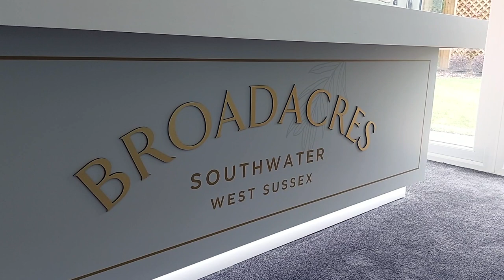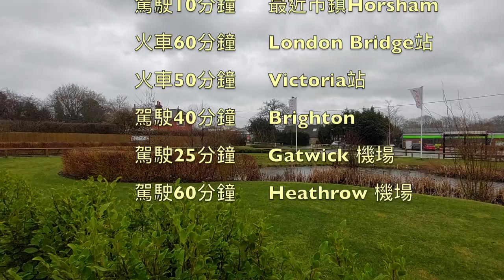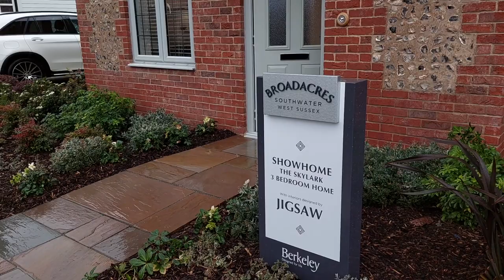【新盤】Brighton以北鄰近Horsham富裕小區🏡新盤-Broadacres🏡三房半獨立屋｜Southwater, Horsham, West Sussex, RH13 9FB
⬇⬇⬇即睇 GSG實地拍攝嘅 ⭐【留英20年Sing級導遊帶你遊英國】Part 1 - Horsham⭐⬇⬇⬇

專門為打算移居英國的港人提供置業及投資服務，團隊專才包括居於英國超過二十年、曾於英國富時100公司任職高層之港人，熟悉港人所需，服務包括：

✅安排裝修及上門裝嵌傢俬